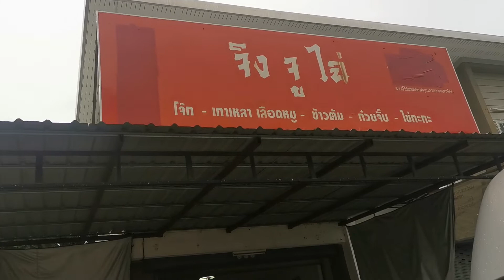ร้านแนะนำ เจ้าของร้านใจดี​มีนำ้ใจ​อาหารอร่อย​ ถ้าทานอาหารเช้าต้องที่นี่ที่เดียว​ จิง จู ไถ่​ อุบลฯ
ชีวิตเรียบง่าย​ By วรุตา​ เป็นช่องที่ต้องการนำเสนอ ถึง​ การใช้ชีวิตแบบเรียบง่าย​ ไม่ว่าจะเป็นการดำรงชีวิตด้วย อาหารตามธรรมชาติ​ และการรักษาร่างกาย​ บำบัดการเจ็บป่วยด้วย ธรรมชาติ​บำบัด​ และรวมถึงการดำรงชีวิตที่ใช้เงินให้น้อยที่สุด​ เรียนรู้การประหยัด​ การอดออม​ การลงทุน​ เพื่อในอนาคต​ โดยใช้หลักการ​ ตนเป็นที่พึ่งแห่งตน​ และเตรียมเงินเพื่อเป็นหลักประกันใน​ วัยเกษียณ​ เรียนรู้การเป็นอยู่ตามหลักของพระพุทธเจ้า​ อยู่กับปัจจุบัน​ทำวันนี้ให้ดีที่สุด​พรุ่งนี้คือผลของเมื่อวาน​ ความเป็นเหตุ​และ​ผล